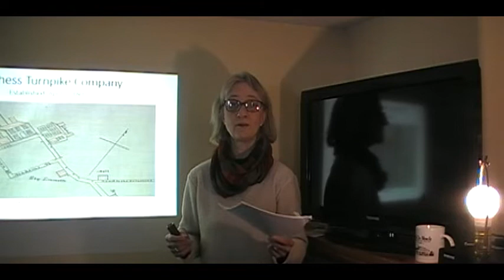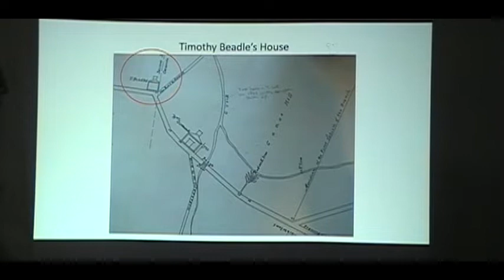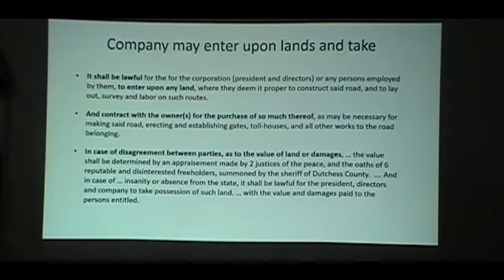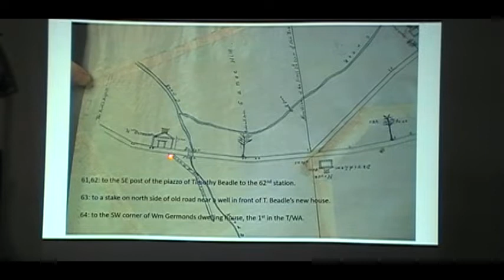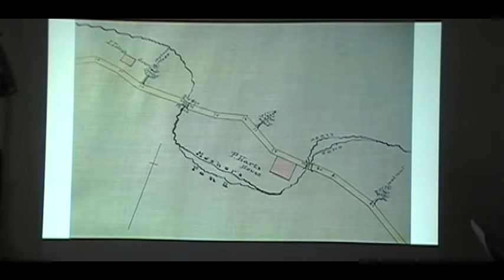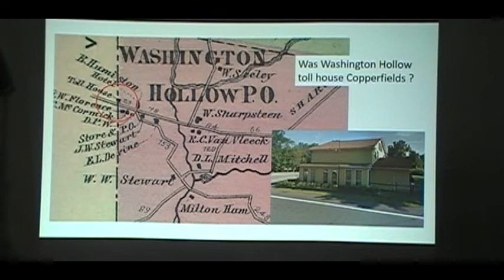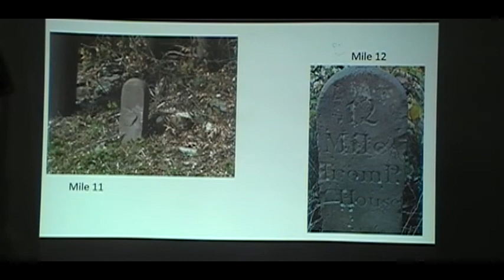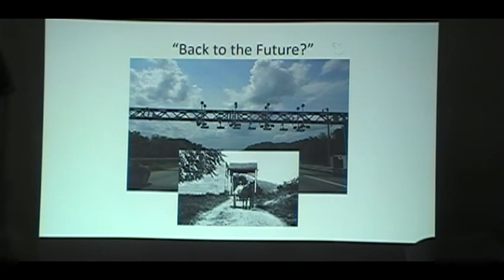The History of the Dutchess Turnpike [7.18.22]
A talk by Alison Meyer.